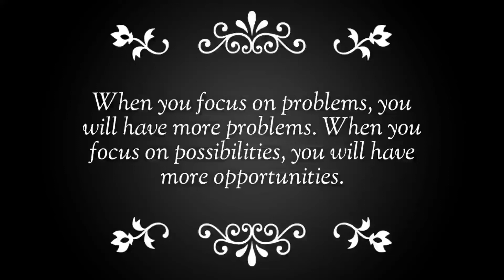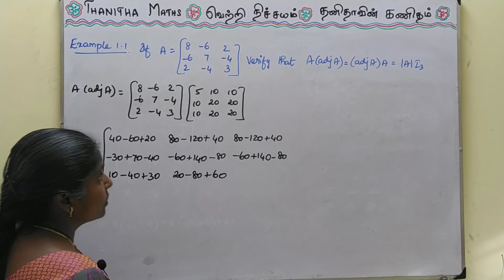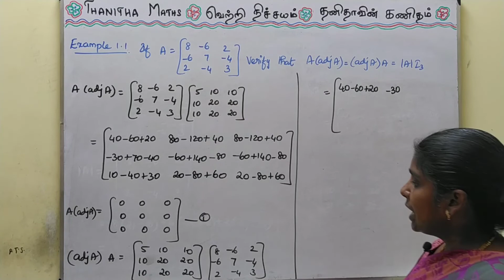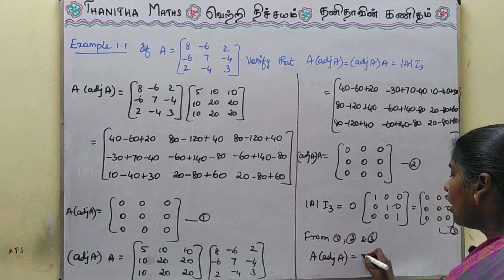12th Maths, Example : 1.1 in Tamil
12th Maths, Chapter - 1(Applications of Matrices and Determinants)
Example : 1.1 is solved and explained in Tamil